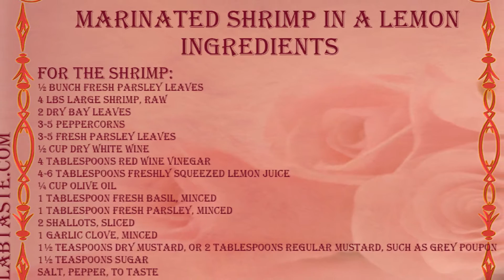Marinated Shrimp In A Lemon recipe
Ingredients
FOR THE ICE BOWL:
2 lemons, thinly sliced
½ bunch fresh parsley leaves
water, ice
2 glass bowls , 1½-2 quarts and 3-4 cups
masking tape or freezer tape
FOR THE SHRIMP:
½ bunch fresh parsley leaves
4 lbs large shrimp, raw
2 dry bay leaves
3-5 peppercorns
3-5 fresh parsley leaves
½ cup dry white wine
4 Tablespoons red wine vinegar
4-6 Tablespoons freshly squeezed lemon juice
¼ cup olive oil
1 Tablespoon fresh basil, minced
1 Tablespoon fresh parsley, minced
2 shallots, sliced
1 garlic clove, minced
1½ teaspoons dry mustard, or 2 Tablespoons regular mustard, such as grey poupon
1½ teaspoons sugar
salt, pepper, to taste
Instructions
In a 1½-2 quart glass bowl, line the edges with lemon slices and parsley leaves. To make it easier, place some ice cubes on the bottom of the bowl and tuck in the lemon slices and parsley.
Place a 3-4 cups glass bowl on top of the ice and herbs and use masking tape, (I used regular tape and it didn't work great) to center it in the other bowl.
Fill up the top bowl with ice to gently weigh it down.
Pour water in between the two bowls. Freeze for a few hours, at least 4, until the ice is completely frozen.
For the shrimp:
Place the shrimp, bay leaves, peppercorns, parsley leaves, and white wine in a medium pot. Fill it up with water, so that the water covers the shrimp by about an inch.
Bring to a boil. Season with salt.
Cook just until the shrimp turns pink and immediately strain the shrimp and place in an ice bath. I usually cook FROZEN shrimp, that way, it's less likely to overcook.
When the shrimp is cool enough to handle, peel and devein the shrimp.
Combine with the rest of the ingredients in a large bowl.
Toss it all together and refrigerate for at least an hour and up to 24 hours in advance.
To remove the ice bowl from between the two bowls that are molding it, remove the tape holding the two bowls. Pour warm water into a large bowl and dip the bottom of the frozen bowl in the water. It should easily come out of the bowl.
Pour a bit of warm water into the top bowl and it should also easily lift out.
Place the ice bowl on top of a plate and fill it up with the marinated shrimp. Serve immediately.